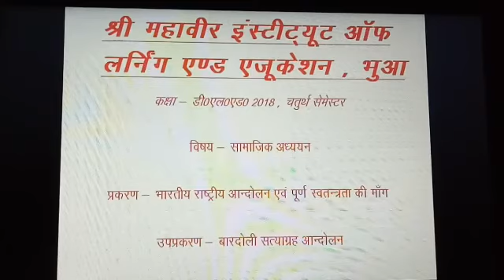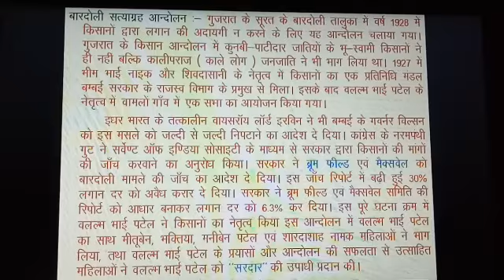Subject- Social studies Topic- Indian national Moment Lecture- 7 By-Himanshu